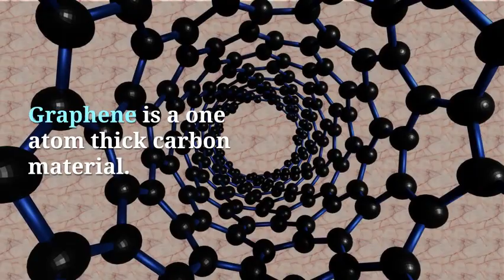Wonder material graphene connects to a 5G network, coffee machines and self-driving cars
Our researchers are developing graphene sensors for smartphones to determine air quality.